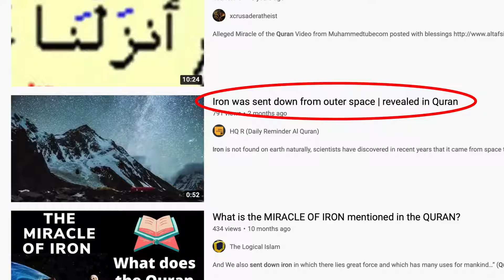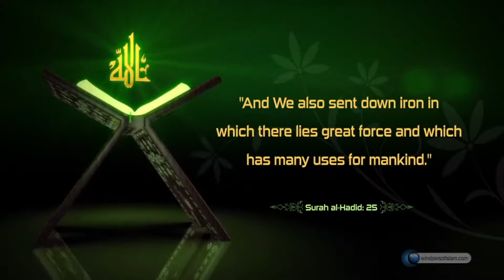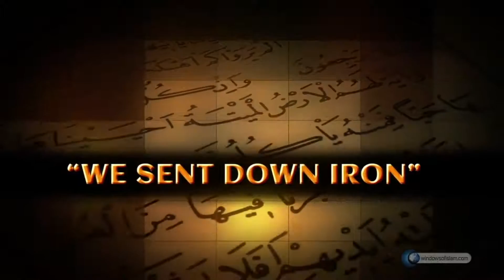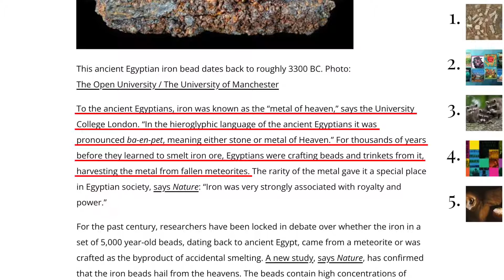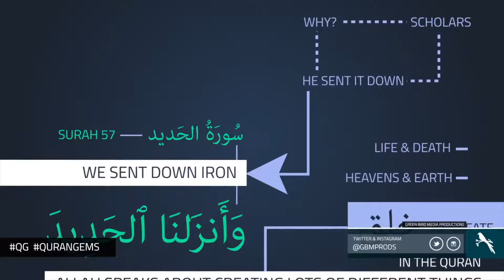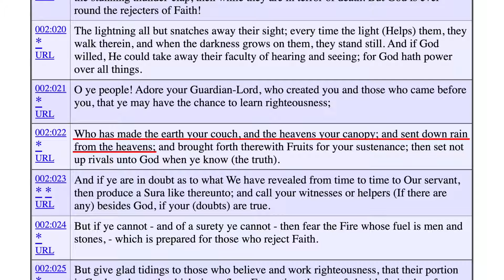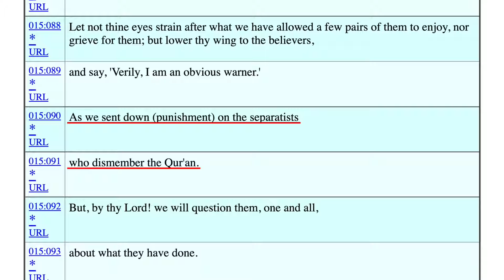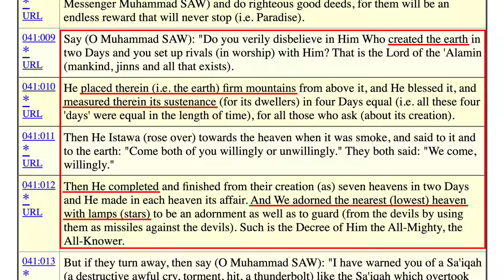Iron Sent Down Another Quran Science Miracle DEBUNKED!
Many popular Muslim scholars and apologists, such as Nouman Ali Khan and Shaykh Uthman ibn Farooq, claim that the Quran presents miraculous scientific information. One of their main examples is found in Quran 57:25, where Allah says that he "sent down iron." Is the Quran asserting that iron formed in stars and came here in the form of meteoroids? David Wood investigates.

For the Smithsonian article cited in this video ("The Ancient Egyptians Had Iron Because They Harvested Fallen Meteors")